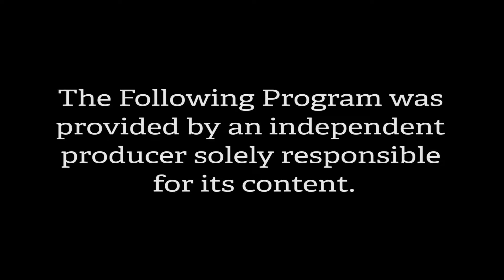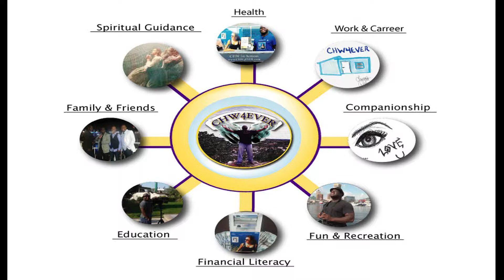new chw in action movie